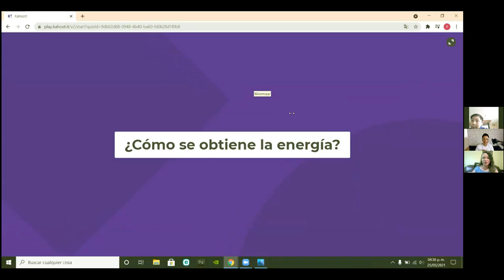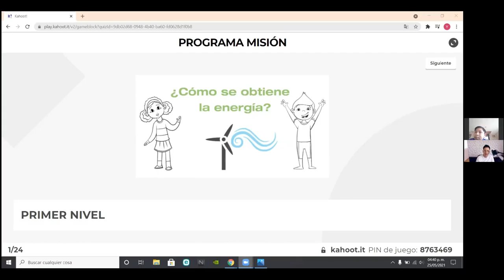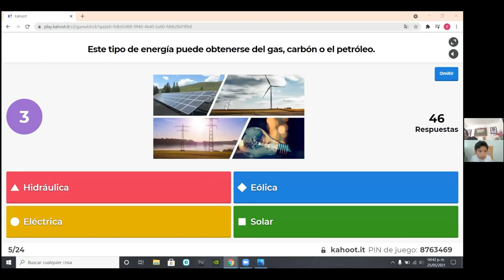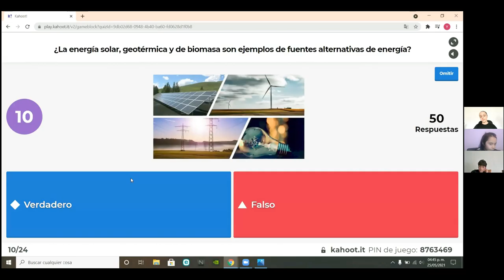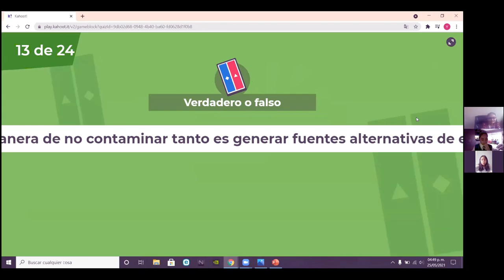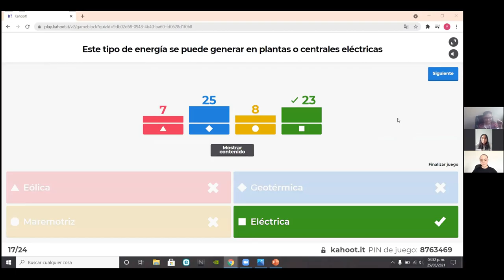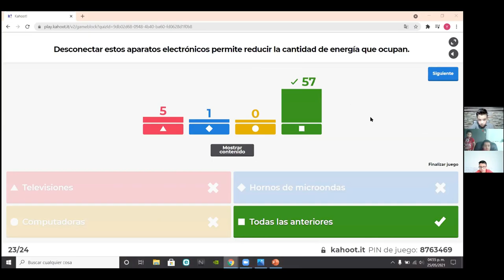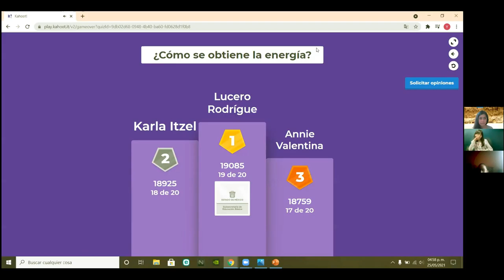MISIÓN: ¿CÓMO SE OBTIENE LA ENERGÍA?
Lecturas.
Ciencias Naturales. Quinto Grado.
Ciencias Naturales. Sexto Grado.